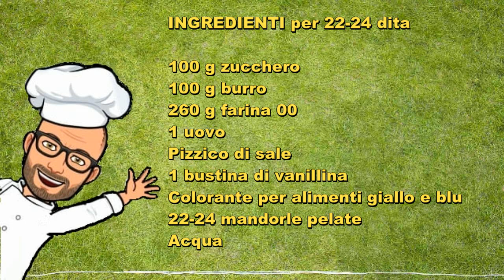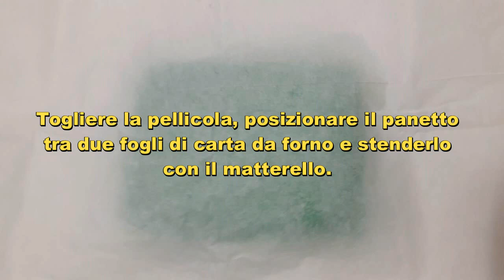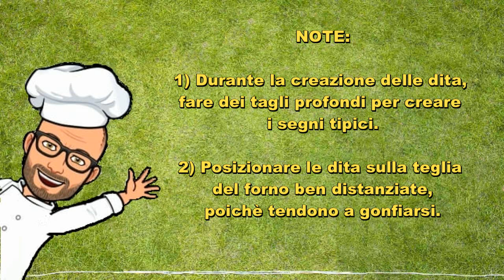Dita della strega di Pic Halloween biscotti con Bimby Tm6 Tm5 Tm31 Tm21 Thermomix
Le dita della strega sono dei biscotti a forma di dita, che possono essere preparati in occasione di Halloween o anche per la festa della Befana.
Ricetta personale di Pic.

Sono facili da preparare e quindi potremo coinvolgere anche i nostri figli per provare insieme questa ricetta.

La ricetta della pasta frolla usata per le dita è una mia ricetta personale, ma potete usare anche altre ricette di pasta frolla.